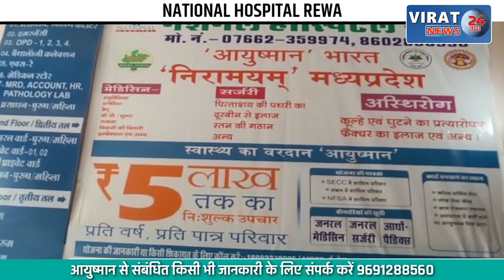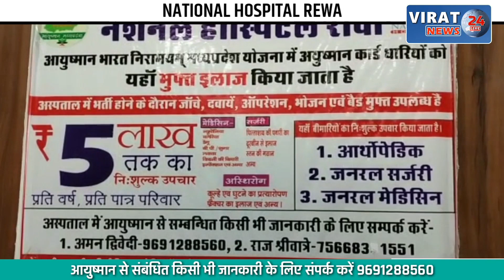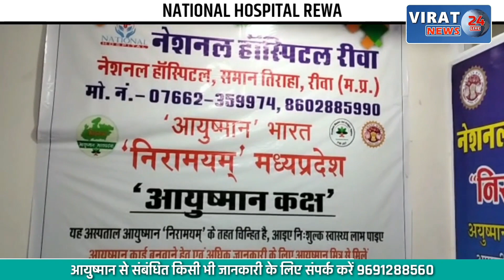चिकन के मालिक की खुल्ला गुंडागर्दी; देखें कैसे गार्ड को लात-घूंसों से पीटा...